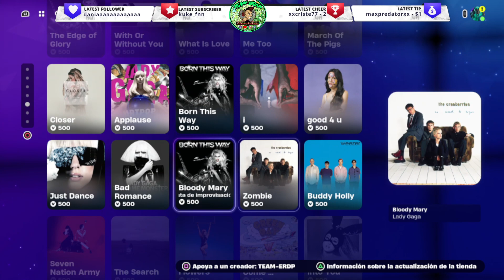🔴 ¡NUEVA TIENDA de FORTNITE ! 8 MARZO 2024 ✅